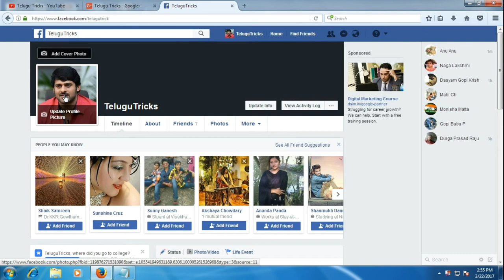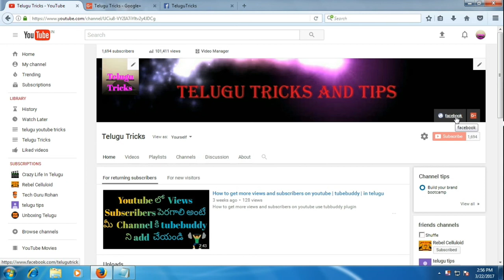Youtube channel లొ Facebook Twitter లాంటి social media links add చేసారా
in this video i will tell How to Add Social Media Links to YouTube Channel in telugu